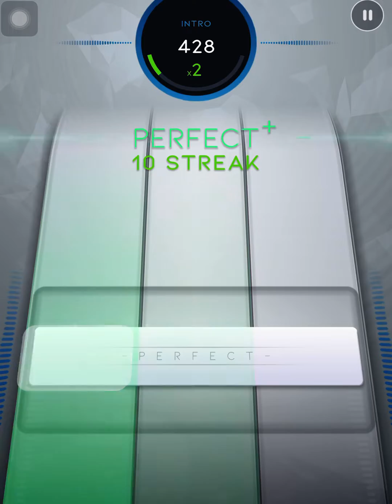Beatstar Sandstorm - Darude 4 Stars